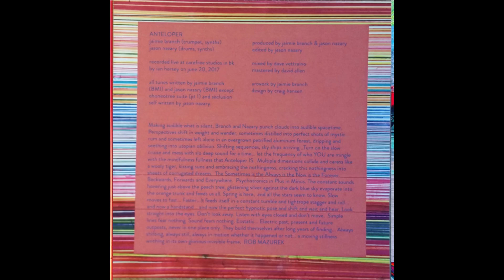Anteloper - Kudu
Chicago's white female trumpeter Jaimie Branch was a member of Keefe Jackson's Project Project that recorded Just Like This (2007) and of Tim Daisy's New Fracture Quartet that recorded 1000 Lights (2008). She formed several bands and recorded Smart Bombs (2013) under the moniker Bullet Hell. She moved to New York to seek treatment for heroin addiction, and remained there to start a professional career.
Anteloper was a duo with Jason Nazary, both of them on electronics besides trumpet (Branch) and drums (Nazary). The cassette Kudu (june 2017) documents live improvisations at the border between free-jazz and post-rock. Her saxophone soloing in Oryx fills the enormous space that the subtle electronics create while Nazary's drumming try to narrow it. Liquid glitchy electronics sculpts the soundscape of the eleven-minute Lethal Curve that the saxophone enters after a few minutes later and tames with vibrant phrasing, helped by spirited and energetic drumming. the 15-minute Ohoneotree Suite is a suite of alien radio messages, of cosmic deflagrations, of droning melancholy, of desolate nostalgia, and finally of bursting tension and somber acceptance. Her saxophone is one of the most expressive of her generation. The ten-minute Seclusion Self is a rare case of well-conceived dark ambient jazz.

Tracklist:

    Oryx - 00:00
    Fossil Record - 09:10
    Lethal Curve - 13:53
    Ohoneotree Suite - 24:47
    Seclusion Self - 40:08

- Recording Format | Recording Source: [TR24][OF].
- Watermarks: None
- Year of release: 2018
- Genre: Fusion | Nu-Jazz
- Label: International Anthem Recording Co.
- Duration: 00:49:57
- Source: internet
- Container: FLAC (*.flac)
- Rip type: tracks
- Bit rate: 24/44,1
- Format: WAV (flac.ape.wv)
- Number of channels: 2.0